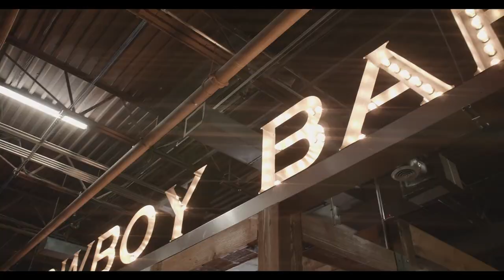bull riding 2019 | pbr vlog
Follow me

Main camera
Favorite lens
Main microphone
Back up mic
Vlogging stand
Vlog light
All around light
Ring light
Zoom h1
Zoom recorder pack
Dji osmo mobile
Joby gorillapod mobile
Camera bag
Light stand
Nd Filter
Drone nd filters
Portrait lens